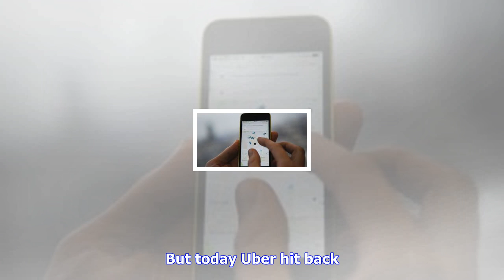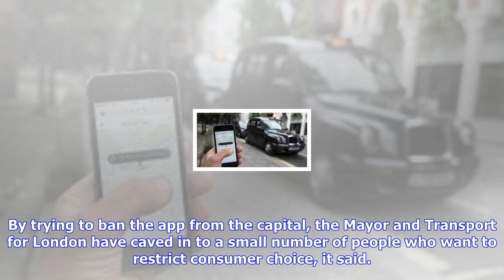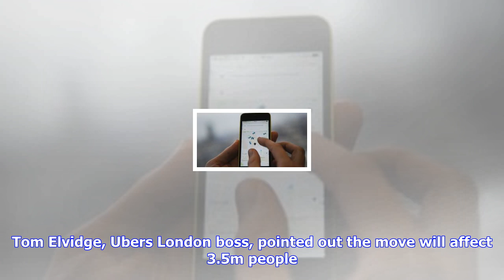Breaking News | A pro-uber in london petition already has almost 35,000 signatures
A pro-uber in london petition already has almost 35,000 signatures

After this mornings shock at Transport for Londons TfL decision over Ubers licence, Londoners have g...